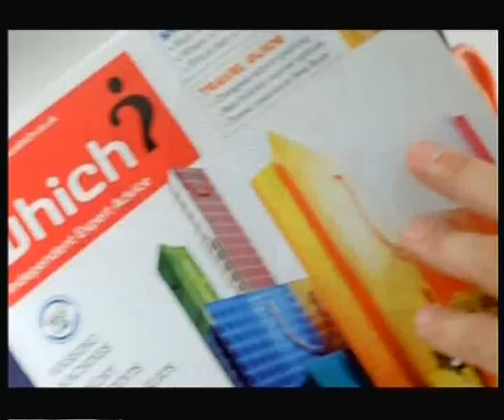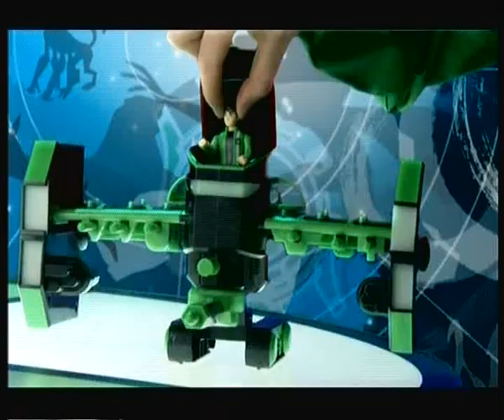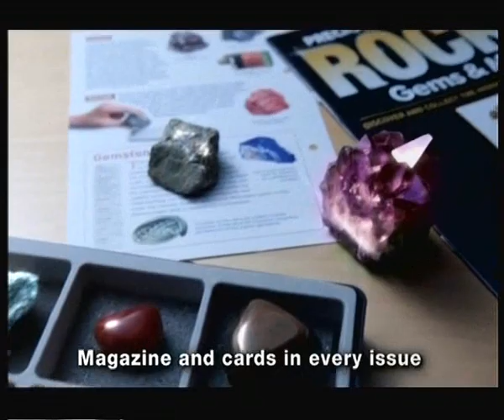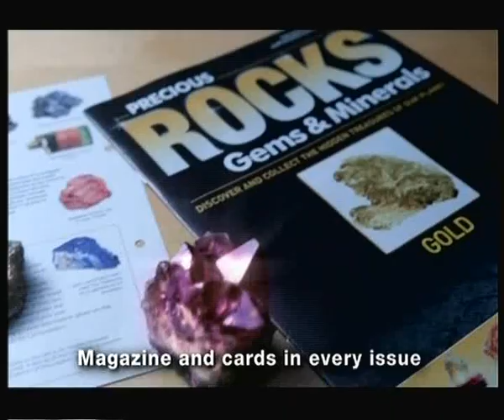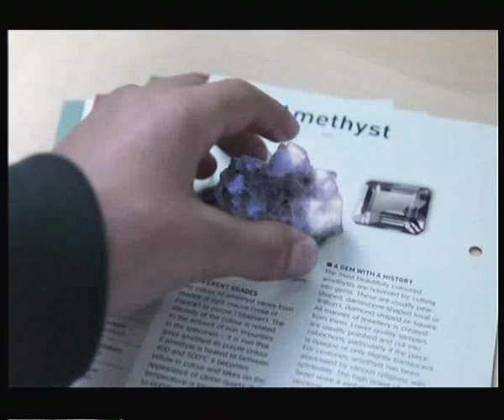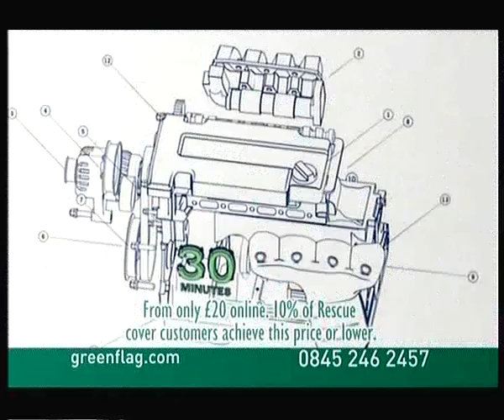Kix TV Channel Kix Continuity 2010 British Children Channel